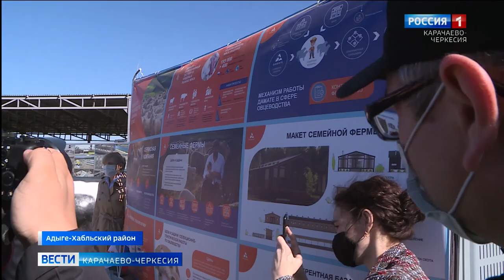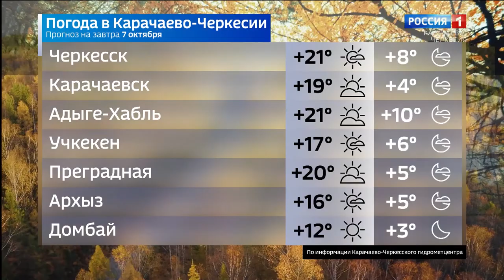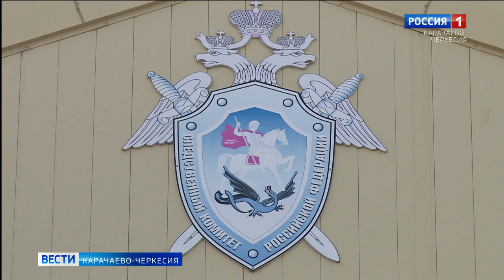Вести Карачаево-Черкесия 06.10.2020